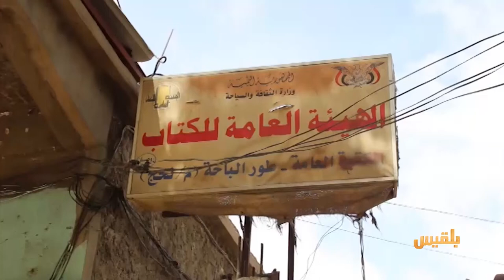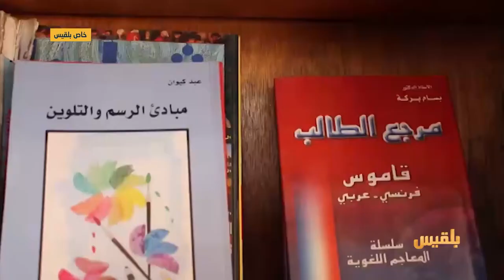تدهور المكتبة العامة في طور الباحة بلحج نتيجة الاعتداءات المتكررة عليها | تقرير: سامح عبدالوهاب